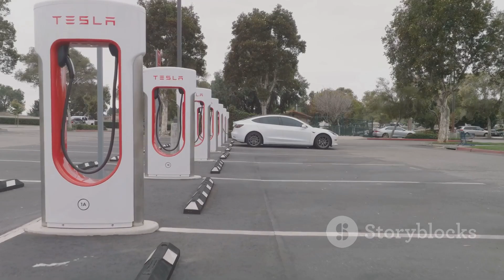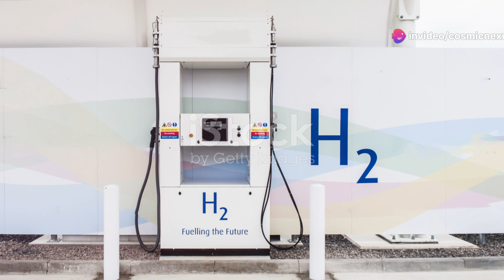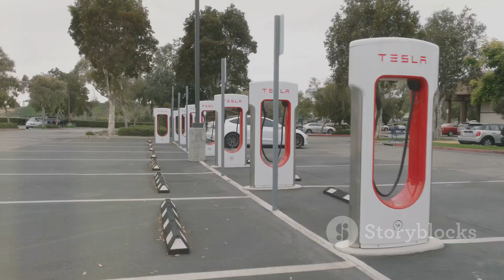"Elon Musk Drops BOMBSHELL: Tesla’s First Hydrogen-Powered ‘Model H’ Is Here!"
Elon Musk has dropped a bombshell with the unveiling of Tesla's groundbreaking "Model H," the first-ever hydrogen-powered Tesla car! Promising revolutionary efficiency, lightning-fast refueling, and Tesla's signature cutting-edge design, this innovation could change the future of transportation forever. Is this the end of traditional EVs as we know it? Watch now to witness a game-changing moment in automotive history!